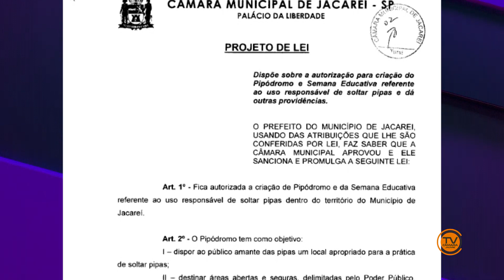NJ | Valor social da pipa e 'Pipódromo'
A pipa é uma brincadeira presente na vida da maior parte das crianças. Porém, muito além de diversão, essa atividade também é fonte de renda e até mesmo virou projeto de Lei, que foi aprovado pela Casa Legislativa. Confira!